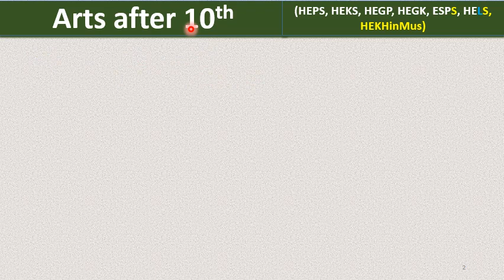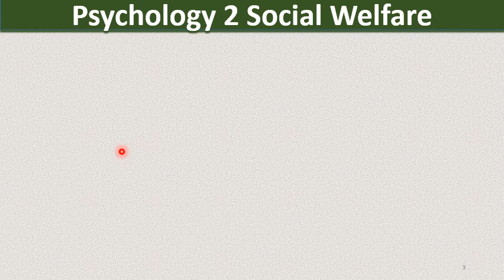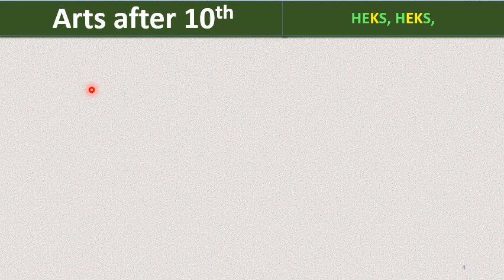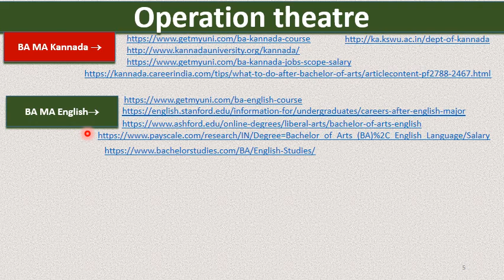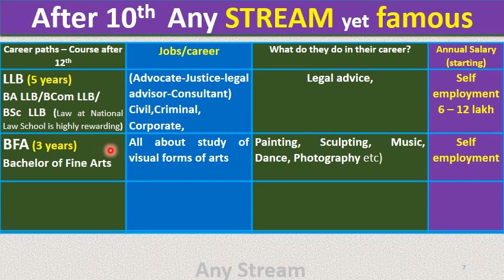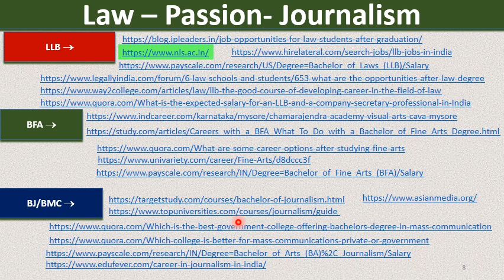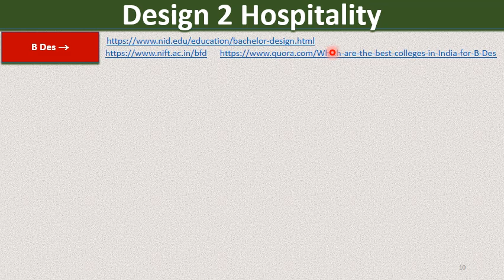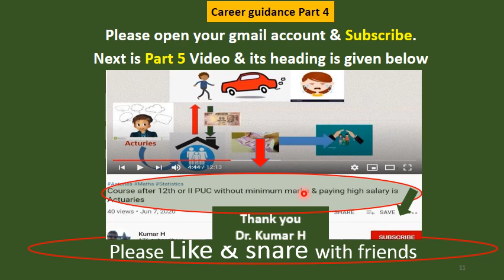What career paths are there after 12th or II PUC If Arts stream is taken after 10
What are the combinations that are available in arts stream after 10th and then, what career paths are available after 12th been discussed with examples.